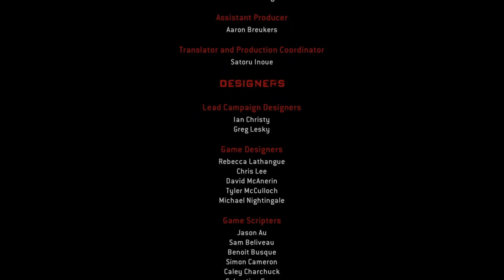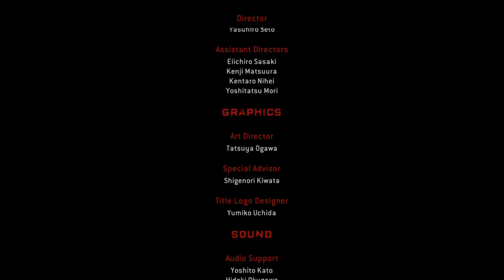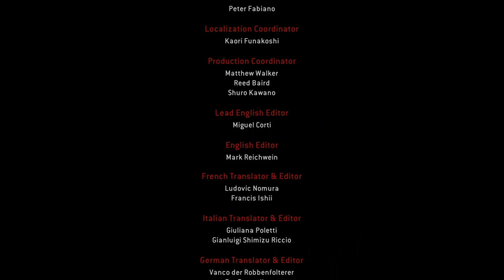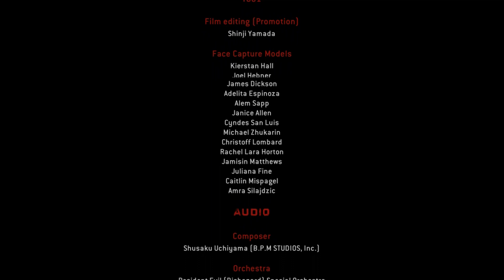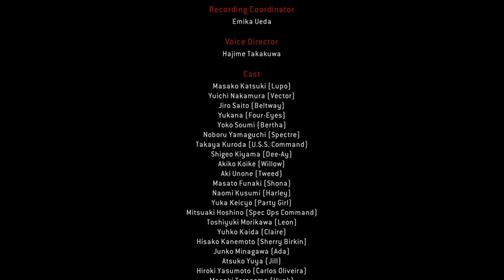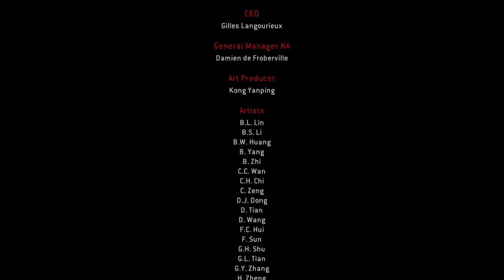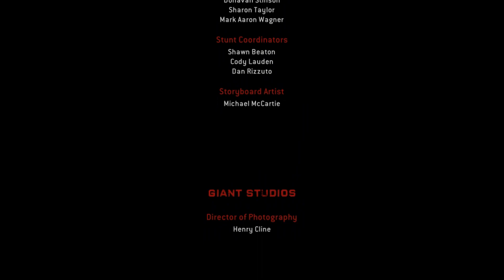Let's Play Operation Raccoon City: Part 13 Target eliminated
Wolfpack manages to corner Leon, Claire and Sherry and once they are dealth with, Wolfpack can finallybe extracted from Raccoon City.
With this video,  this Let's Play comes to a close.
I hope you have enjoyed this Let's Play and join me again with a new one in a couple of days.

Until then. Later!!